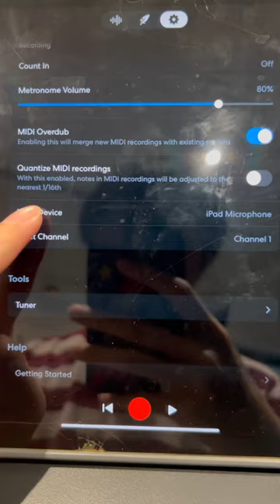วิธีการอัดเสียงบน Ipad ทำยังไง ?วิธีการอัดเสียง